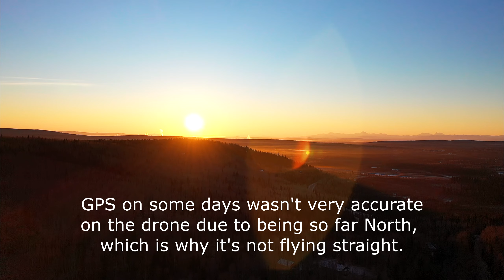Fairbanks Trip of November 2018 Part 1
There's probably going to be 2 or 3 parts to this.  All of the footage in this part mainly takes place near where we stayed.  I'm also stepping things up with rendering the final video in the new H.265 format in 2.7K.  Not quite ready for 4K.  Saving in H.265 will also unleash the full capability of my Mavic 2 Pro's Hasselblad camera in the future.

The last 2/3rds of this video takes place at Running Reindeer Ranch.  If you get a chance to visit Fairbanks, check this place out.

Equipment I used:

Camera:
GoPro Hero 5 Black
SANDMARC Polarizer Filter
Olympus ME-51S Stereo Microphone

Drone:
PolarPro Gradient Collection (ND8-GR, ND16-4, ND32-8 Filters) Cinema Series for DJI Mavic Pro 2 Filters